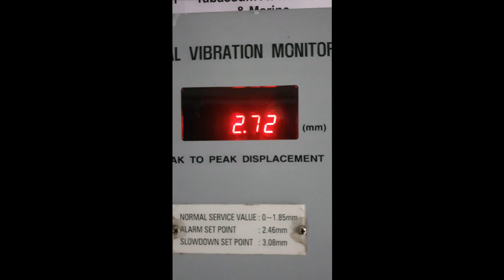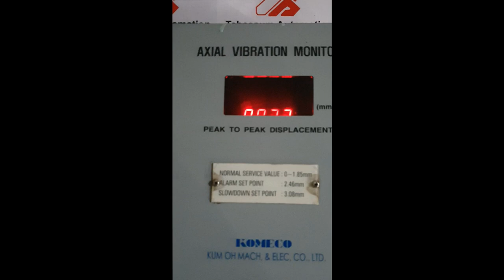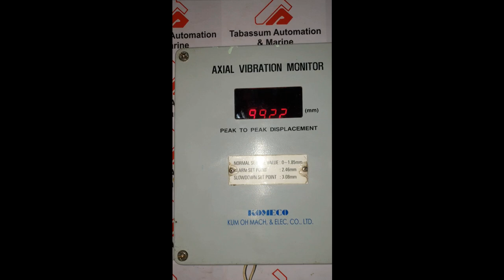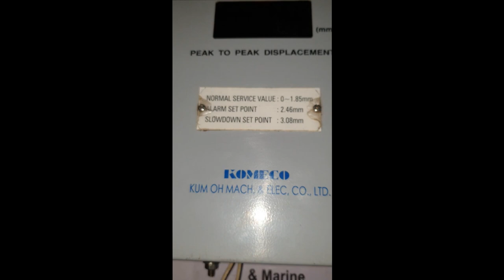KOMEKO AXLE VIBRATION MONITOR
TABASSUM AUTOMATION

OFFICE ADREES :B.M.C OPP,SHIVA BLESSING -2

OFFICE NO :225-B KALANALA BHAVNAGAR -364001

WORK PLACE ADREES:PLOT NO.209A VIBRENT INDUSTRIAL PARK ,

VIP MOTITALAV ROAD BHAVNAGAR GUJRAT

BHAVNAGAR.364001